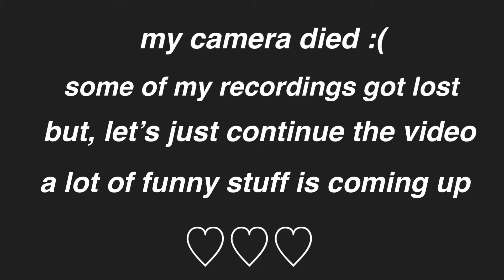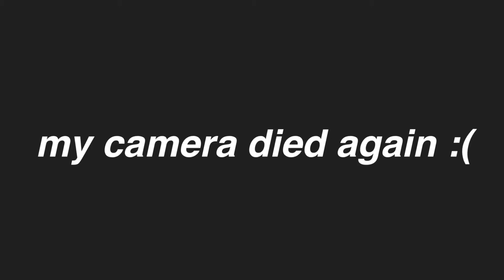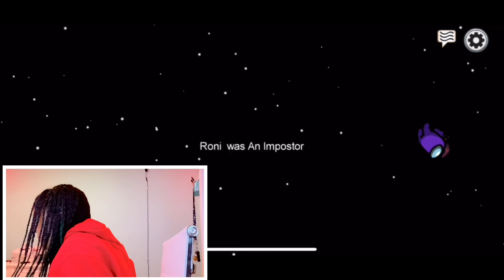playing AMONG US with my friends (FUNNIEST VIDEO EVER!) PT.2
-change your video quality to 1080p for the best quality. (IT IS FREE)

steps: on the video click on the 3 dots at the top of the screen. then click on the "quality" and change your quality to 1080p.

hoped you guys loved the video :)

- turn on your post notifications to be notified whenever I post a video!